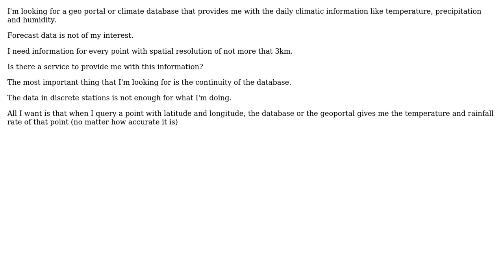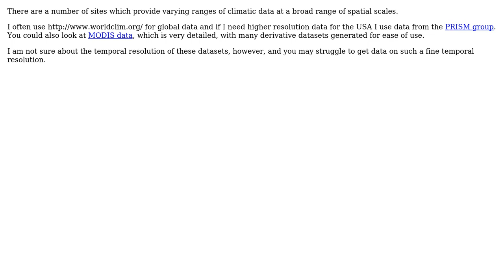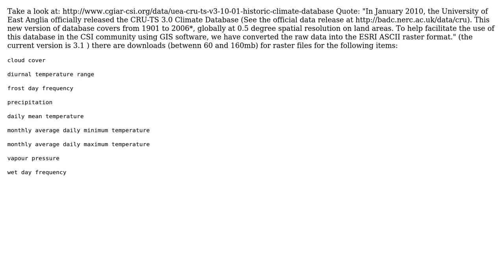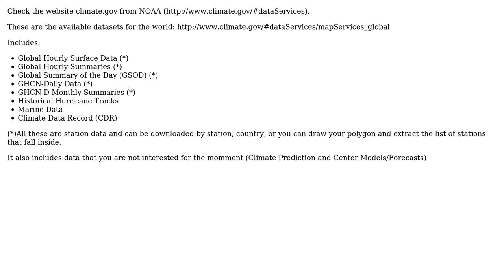GIS: Is there a climatic geo portal for every point in the world? (5 Solutions!!)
GIS: Is there a climatic geo portal for every point in the world?

With thanks & praise to God, and with thanks to the many people who have made this project possible! | Content (except music & images) licensed under CC BY-SA | Music | Images & others | With thanks to user sgrieve user R.K. user Kurt user Gus Velasco user Gago-Silva user f.ashouri user Curlew and the Stack Exchange Network Trademarks are property of their respective owners. You are responsible for your own actions.